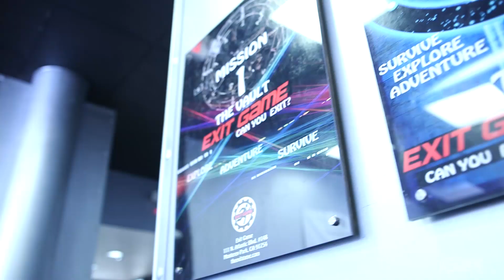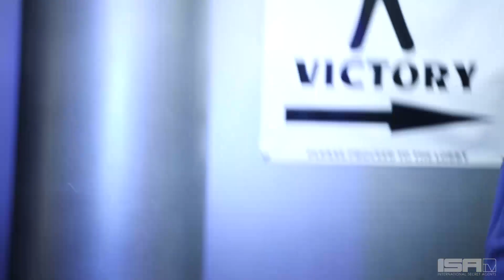Can You Escape the Room?! - Forrest Wheeler Adventures Ep 3 Ft. Yoshi Sudarso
Forrest (Fresh Off the Boat) + Yoshi Try an Escape Room!

Sub for New Eps. Mon+Thurs
● Instagram: @ISAtv ● Snap @ISAtvOfficial

In Forrest Wheeler Adventures, Forrest learns what it takes to become an action hero! In this series, he's mentored by stunt performer, Yoshi Sudarso! In today's episode he tries to beat the clock at the Exit Game LA with Yoshi. Will they make it out on time?!

Forrest Wheeler, Hudson Yang, and Ian Chen from ABC's "Fresh Off The Boat" are coming to ISAtv! Every Monday and Thursday enjoy this new series tackling Asian American Youth Culture.

LOCATION THANKS:
Exit Game LA | Thank you Mandy!

▶SUPPORT FORREST WHEELER + YOSHI SUDARSO
FORREST WHEELER

CREDITS:
Thank you to Panda Express for helping us bring these series to life! We're thankful for your support of this type of programming!

PRODUCED BY: Jeff Yang, Dan Matthews

EDITOR:
Christian Soriano

CAMERA OPS: Rommel Andaya, Andrew Yi, Joyce Chen, Allen Sison, Justin Lieu, Rebecca Jung, Mary Park, Sophia Chang, Alex Oh, Langdon Van

PRODUCTION SUPPORT: Andrew Yi, Joyce Chen, Allen Sison, Justin Lieu, Rebecca Jung, Monica Kang, Mary Park, Sophia Chang, Ducky Chang, Susey Chang, Kevin Chiu, Adrienne Cheng, Will Johnson, Monica Kang, Kevin Li

SPECIAL THANKS: Alice Wheeler, Lily Chen, Alan Chen, Heather Yang, Kirby Lee

SUPPORT ISAtv
Snaps: @ISAtvOfficial